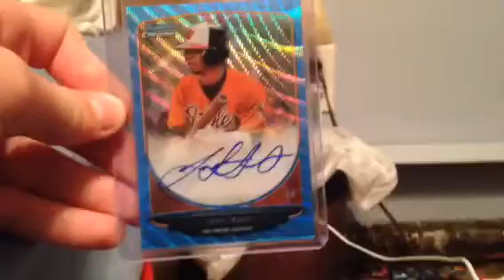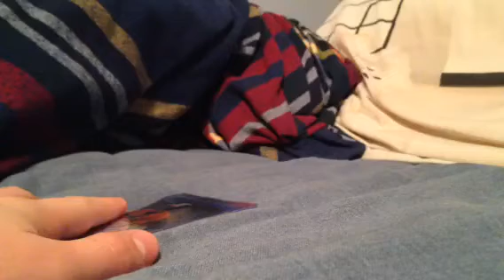Mailday! BLUE WAVE AUTO!!!